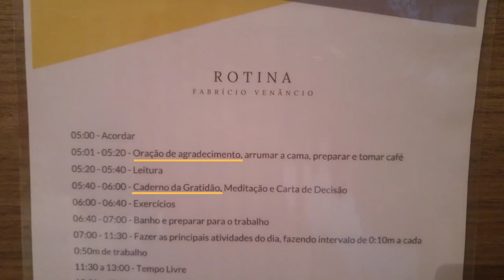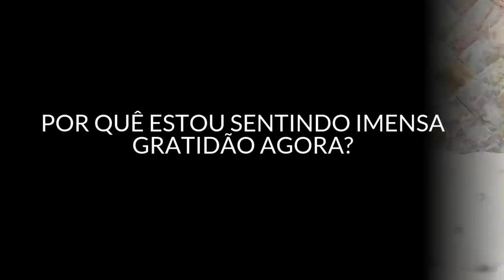COMO SENTIR GRATIDÃO QUANDO TUDO VAI MAL?